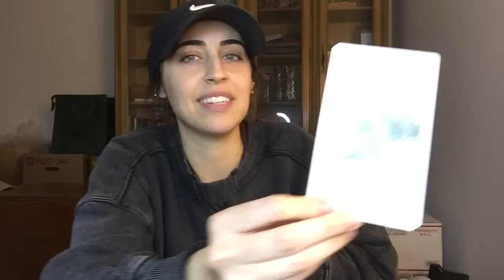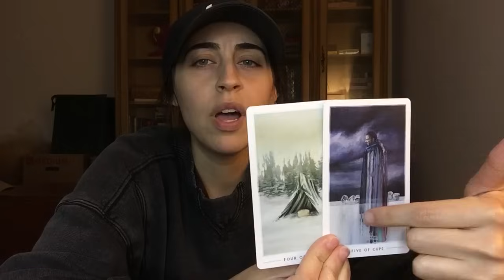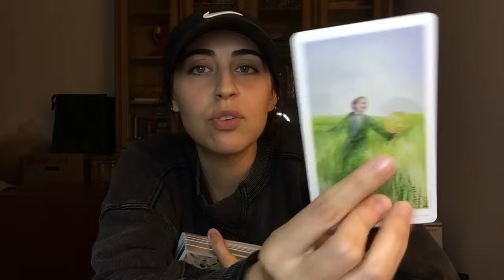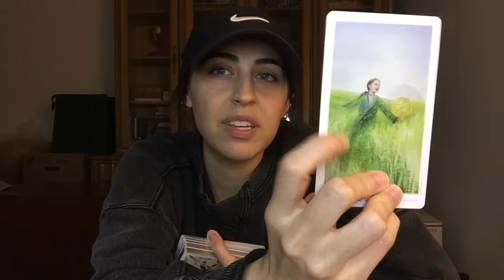The Intimacy You Crave - New Connections Are On Their Way to You! Are You Available?